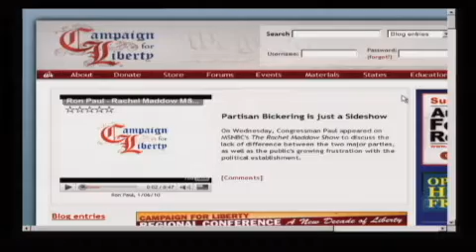Ron Paul on Alex Jones Show P1/3 - We Are Losing Our Freedoms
Congressman Dr. Ron Paul discusses with Alex Jones how his number one concern right now is that how the American People are losing their freedoms. To be more specific the expanded wars and economy top the list.